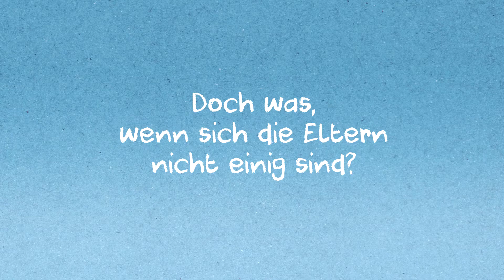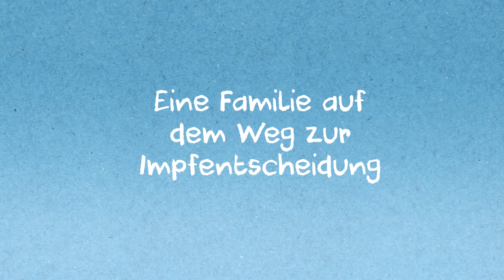Eingeimpft - Familie mit Nebenwirkungen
Nach seinem Erfolg VERGISS MEIN NICHT,wendet sich David Sieveking in gewohnt autobiografischer Manier einem Thema zu, das weltweit die Gemüter erhitzt: Das Impfen. EINGEIMPFT liefert Anstöße für einen konstruktiven Umgang mit dem komplexen Thema und ist gleichzeitig eine Beziehungskomödie, die uns in den Alltag einer jungen Familie mitnimmt.